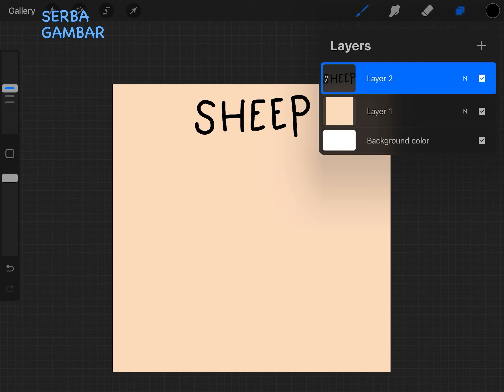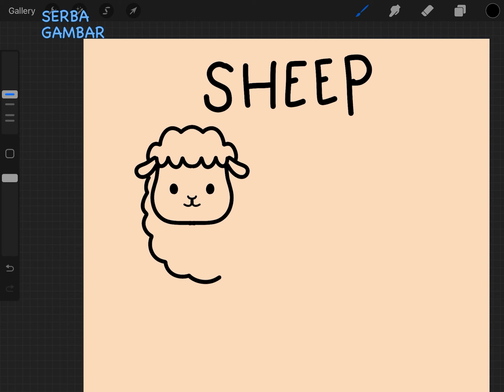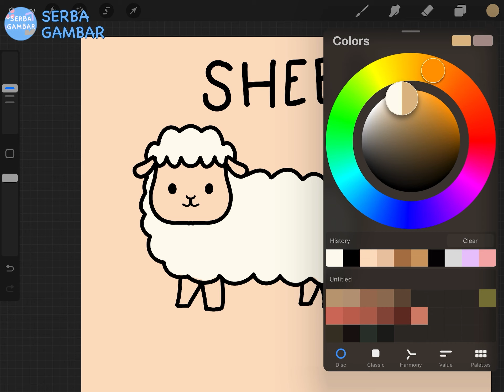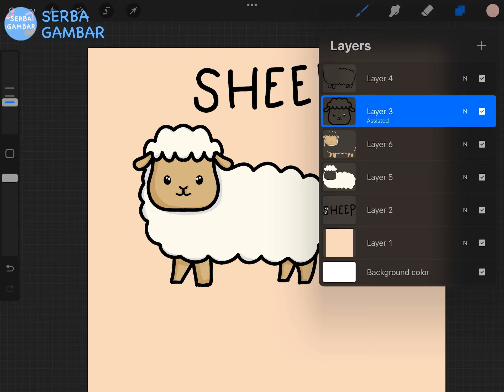menggambar DOMBA | DIGITAL ART | PROCREATE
Menggambar DOMBA

Hola teman teman !!!
Kali ini Mari kita menggambar dan mewarnai DOMBA versi Digital Art !

Pasti seru banget nih !

Semoga kalian suka ya dengan video nya. Terima Kasih .